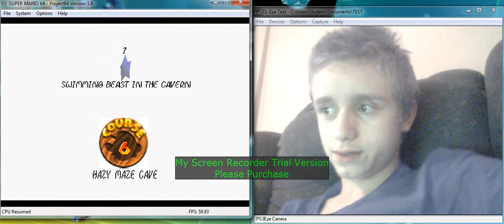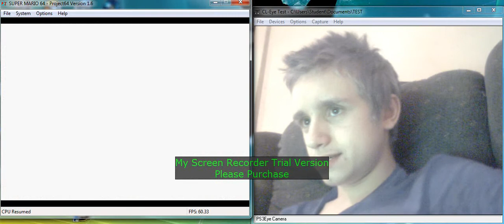Let's Play: Super Mario 64 - Part 9 - NEW FACECAM AND CONTROLLER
TheLoZPlayer here! I appreciate the support everyone has given me throughout my time on YouTube, and hope that people always watch my videos. Link to my Facebook page below, be sure to "Like" and "Share" that as well :D